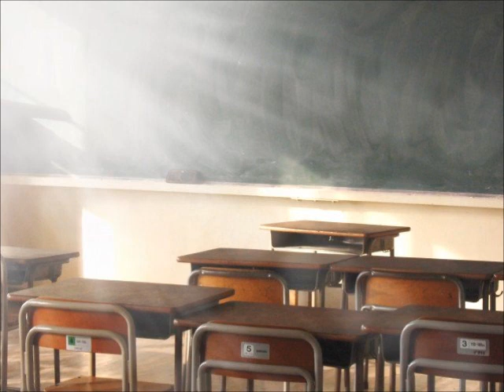最後のチャイム（MIDI）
作詞：山本惠三子
作曲：若松歓